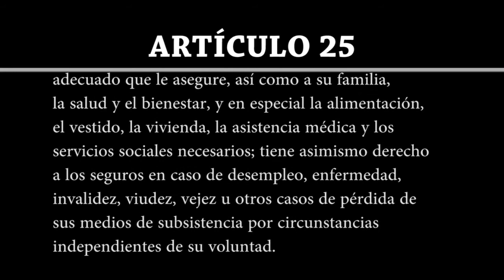Artículo 25 | Declaración Universal de Derechos Humanos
Artículo 25

1. Toda persona tiene derecho a un nivel de vida adecuado que le asegure, así como a su familia, la salud y el bienestar, y en especial la alimentación, el vestido, la vivienda, la asistencia médica y los servicios sociales necesarios; tiene asimismo derecho a los seguros en caso de desempleo, enfermedad, invalidez, viudez, vejez u otros casos de pérdida de sus medios de subsistencia por circunstancias independientes de su voluntad.

2. La maternidad y la infancia tienen derecho a cuidados y asistencia especiales. Todos los niños, nacidos de matrimonio o fuera de matrimonio, tienen derecho a igual protección social.